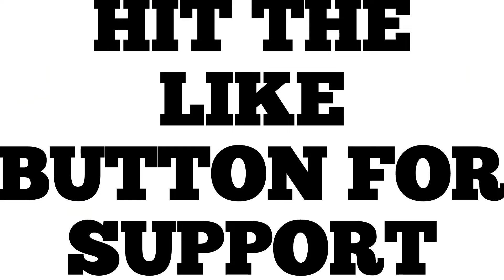FBG Butta Says Muwop & Oblock Hid Frm Them After FBG Duck Murder & Disses Screwly G For Dissing Duck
FBG Butta Says Muwop & Oblock Hid From Them After FBG Duck Murder